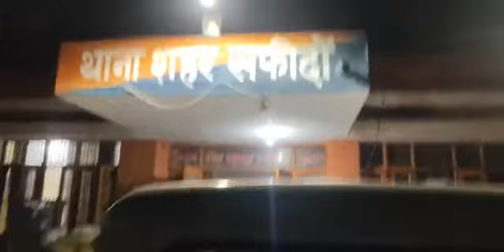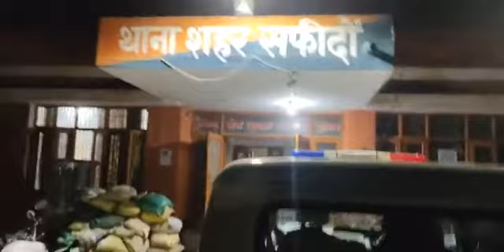चेयरमैन उम्मीदवार गौरव रोहिला पर हुआ हमला, जानिए किस पर लगे आरोप.....